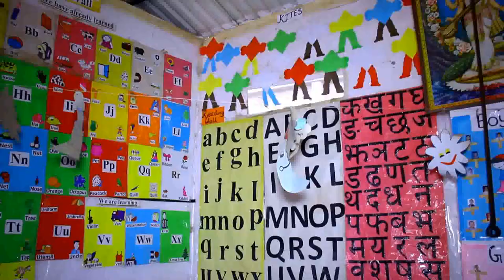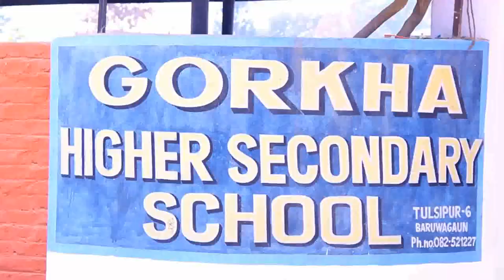Gorkha School Tulsipur Dang Nepal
Gorkha Education Group was established in 1998 A.D, Dang, founded by a group of Gurkhas (Lahures) to provide quality education for current and future generation of students. The Gorkha Education Group has been running Higher Secondary Schools, Gorkha International Public Higher Secondary School, Ghorahi,Gorkha Higher Secondary School, Tulsipur,Victoria International College (BBA College), Gorkha Model College (BBS College) and Gorkha Hospital, Ghorahi.

Gorkha School has now become the chosen learning-center from Grade Pre-primary to Grade XII students. Experienced, dedicated and qualified faculty members, well equipped Physics, Chemistry and Biology Lab, Computer lab, Library, interactive classroom, the state of art teaching methods, educational excursions etc, have definitely fascinated the students to choose this school.

Student’s personal care, counseling and guidance are the topmost priorities of the school from the very day. As a result, the performance and the achievement of the students have made Gorkha Higher Secondary School a proud institution in the country.

Gorkha Higher Secondary School, one of the reputed and emerging private schools in the Mid-Western Development Region, was established in 2011 by Gorkha Education Group. It is located at the sound and peaceful panorama of Tulsipur-6, Baruwagaun, Dang covering an area of 3 bighas Land. Gorkha Higher Secondary School has involved Ex-Gurkhas (Lahures), serving armies and local intellectual personalities.

It aims to prepare youths creative and productive enough to tackle the growing challenges of the current business and techno world. Regarding the +2 programs and high demand of parents, the school is going to offer two shifts: Day shift and Morning shift in both Science and Management streams.